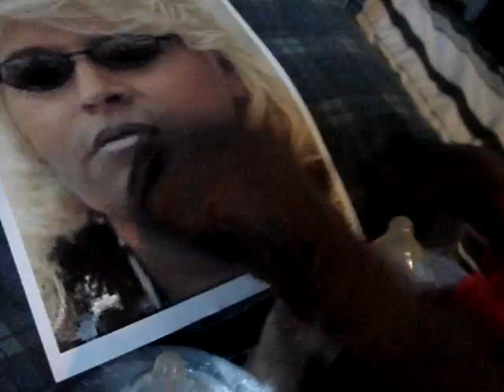UFC BOSS CUTS KIMBO SLICE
KIMBO SLICE,UFC